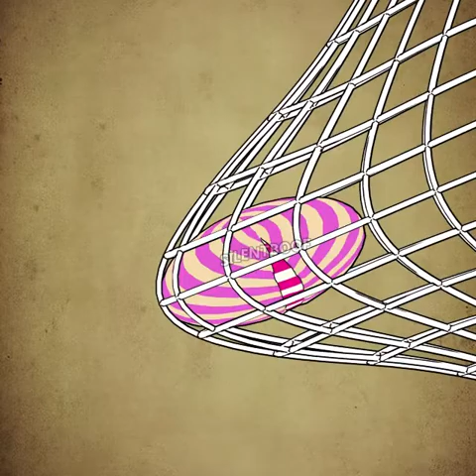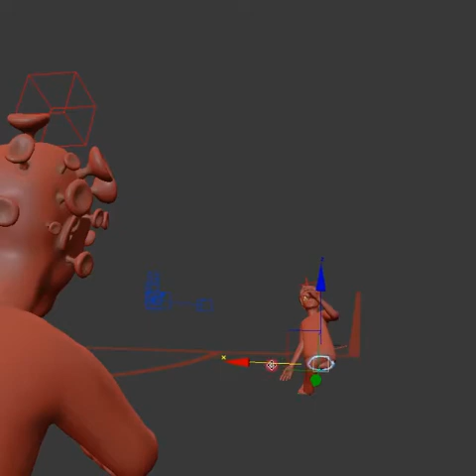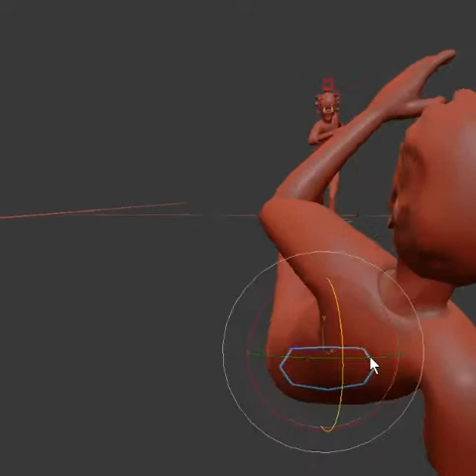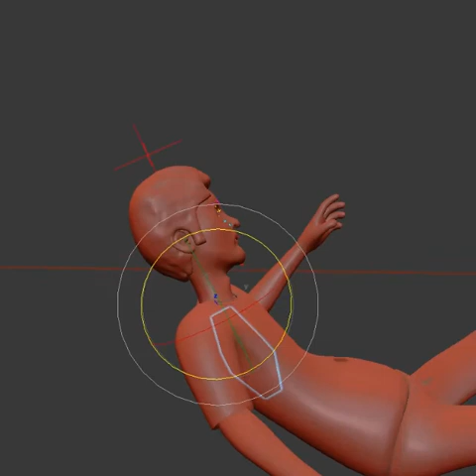A tribute to Mehrdad Minavand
In memory of Mehrdad Minavand

"Prominent Iranian football star who died of Covid-19"
//English subbed//